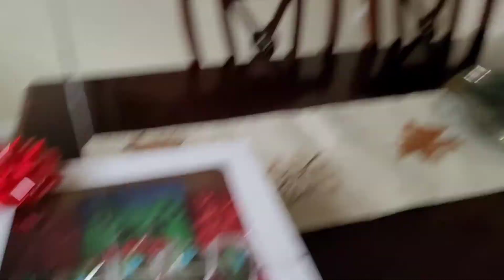Aron's 10th birthday party/ gaming theme for boys birthday party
@Mom & Five Boys